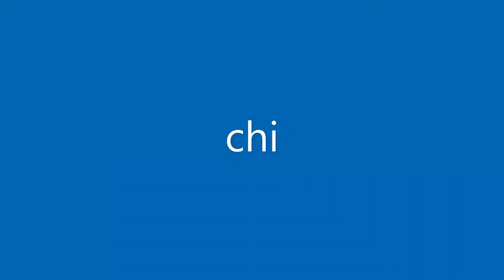Easy Jailbreak Money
Hello there! Welcome to Subatomic Gaming! Today we are going to be playing Jailbreak and showing one way of making easy money inside of the game.